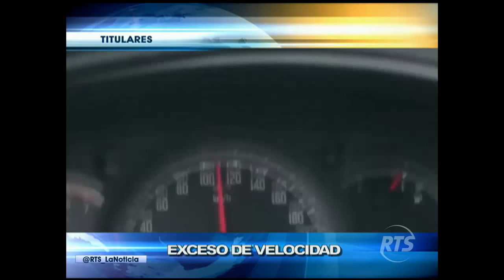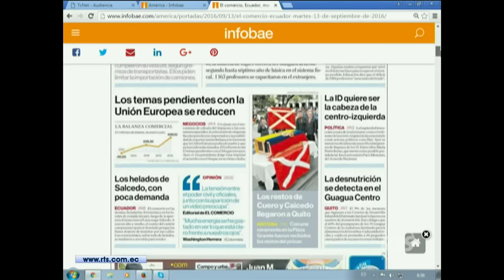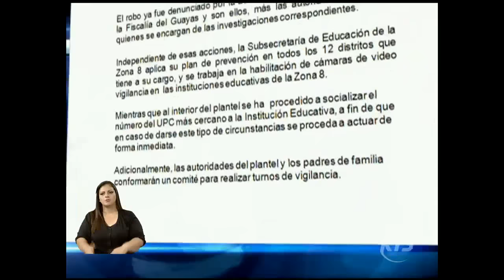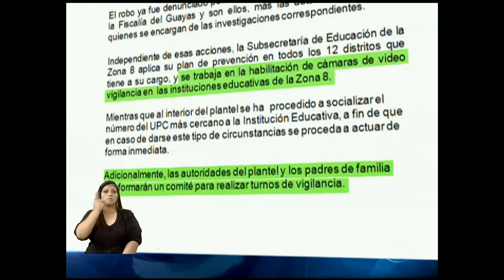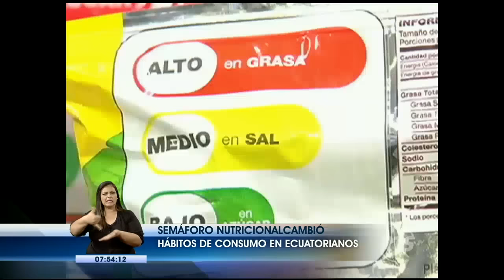La Noticia Guayaquil: Programa del 13 de Septiembre de 2016